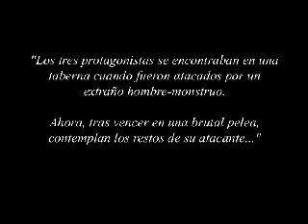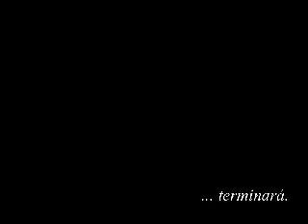Trailer Contrato (animación casera) - Homemade trailer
Trailer for 2d upcoming short film - Trailer/avance de cortometraje 2d - Gorka Bolea